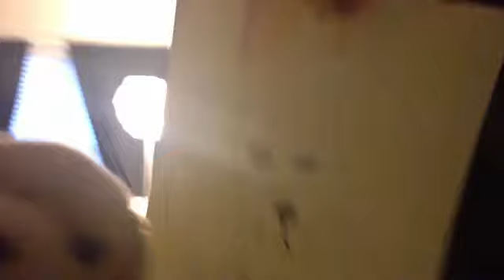Shout Out Sunday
Yep Shout Out Sunday will have two people
1: A Plain Shout out like "hey guys it's SkyKinz here and I would like too give a shout out too" then I just show your channel
2: I make a  dedicated music video or fan art

~Stay Unique

UserName: SkyKinz_